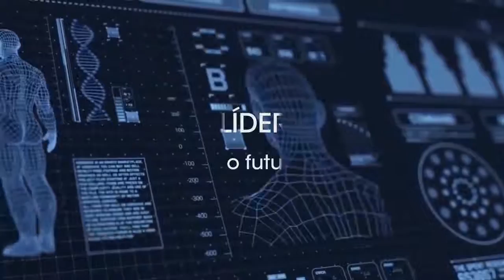Teaser Fórum Helthcare Business 2019